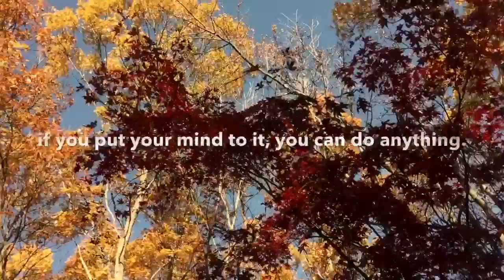take control.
here's another little inspirational video i put together. hope you like it!